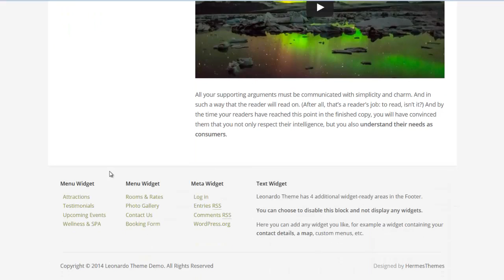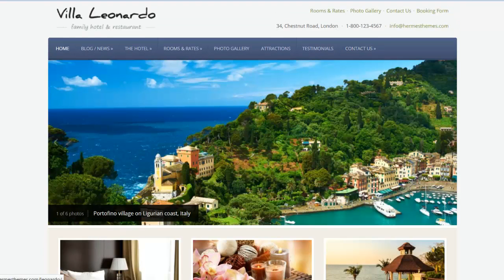Leonardo WordPress Hotel Theme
Leonardo Theme is a modern WordPress Hotel theme with a classic two-columns, responsive layout.
It comes with 15 built-in color schemes and easy customization options, this theme is an excellent choice for any hotel website.